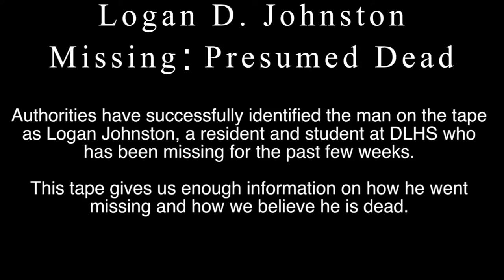Slender 8 Pages for Laker Live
Here's something different than the other videos. HomeMadeWonderFilms and I made this video for a school project and I hope you enjoy.